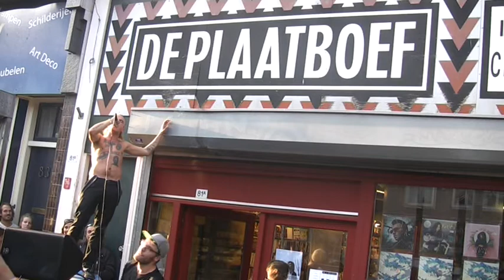2015 01b De Likt plaatboef za 03 010 15